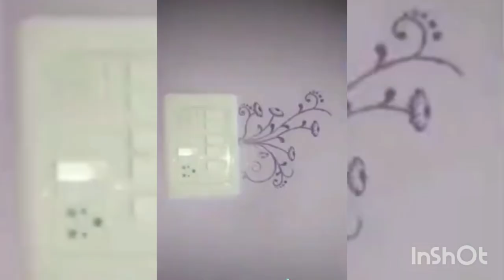Switch board painting | by Laksha Mohan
In This video I tried switch board painting for the first time 💖. I love the way it turned out. U guys could try it during quarantine too bcz it's boring in here😅. Sorry guys my videos are really really short and not that good quality. Cuz I don't have a great equipments to shoot a video soon will arrange it 😊💖.I hope liked the video and subscribed to my channel. thank you for watching ❤️😊